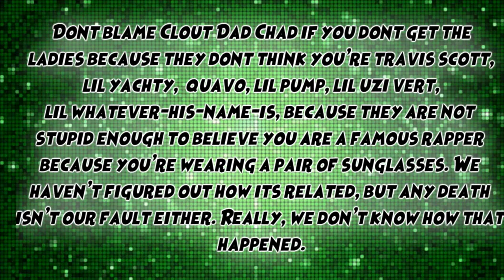Clout Goggles Commercial - Funny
Hey guys this is something i did in  film class and would like to share so i can get some tips from you all. Make sure to comment what you thought and like the video if you enjoyed it.